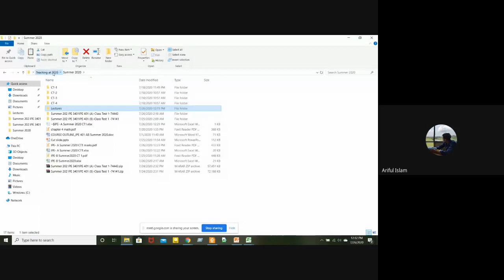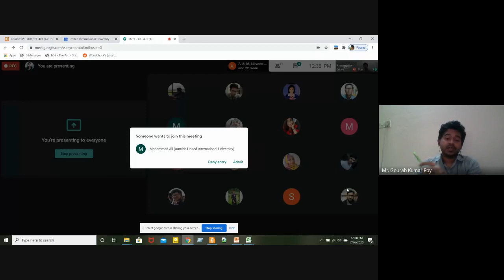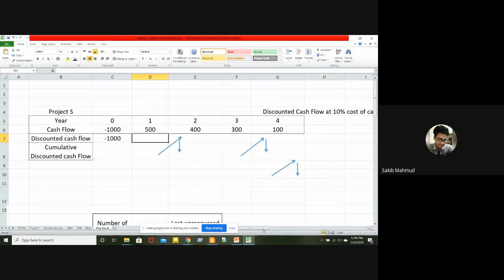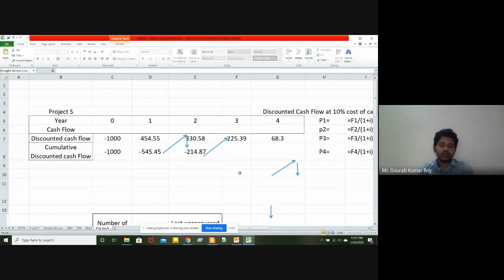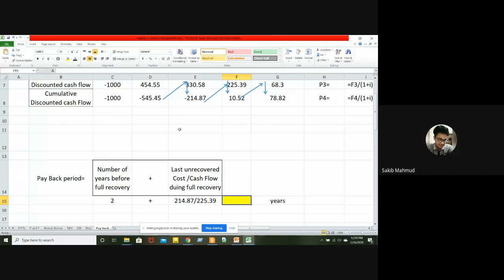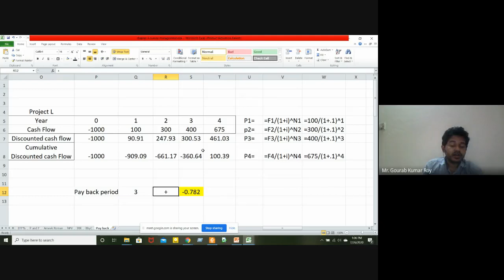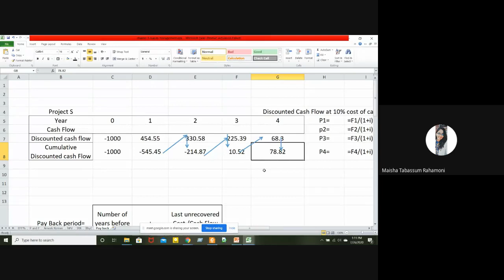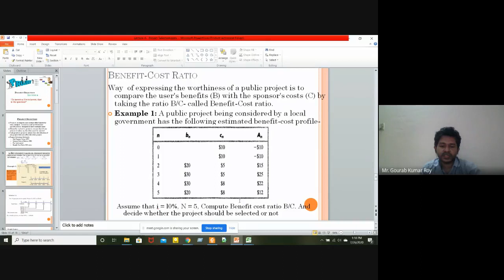IPE | Lecture 8 | Gourab Kumar Roy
IPE(Industrial and Operational Management) recorded lecture of Gourab Kumar Roy | United International University